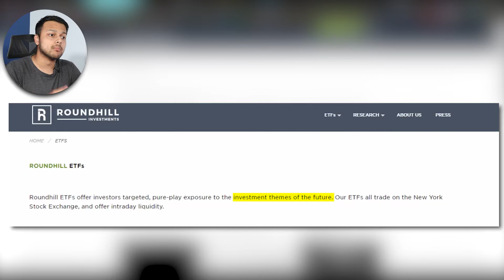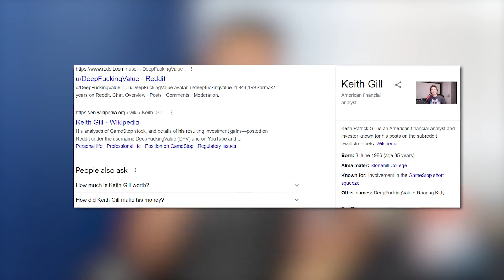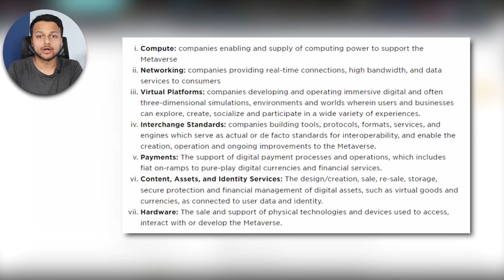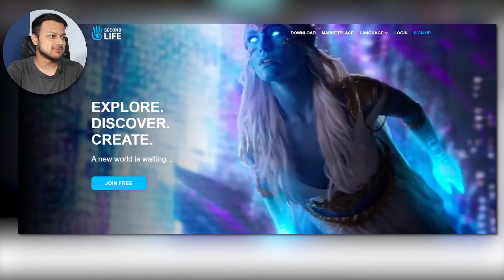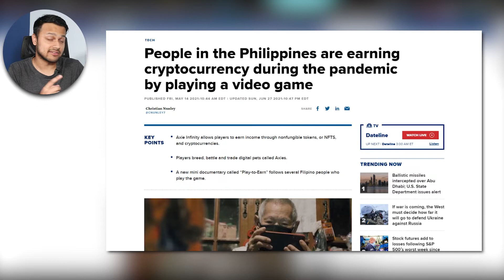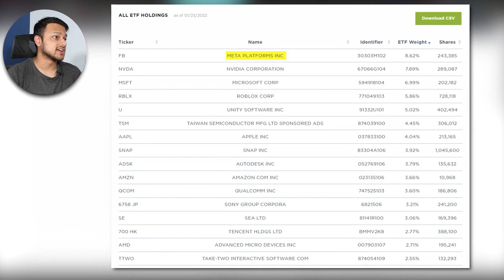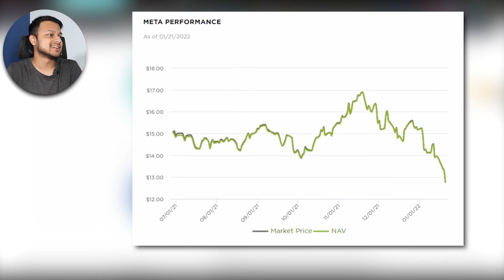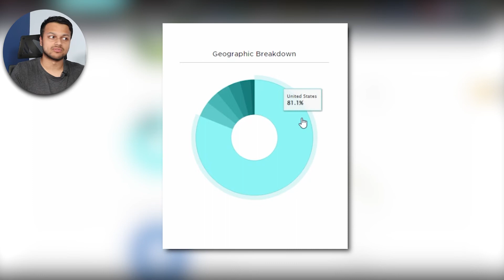Metaverse ETF! NYSE: META - Gimmick or Not? - Full Analysis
This video breaks down the META ETF in detail and also looks at a few alternatives you can try (buying the actual cryptocurrencies relating to these projects, buying land etc).

Overall, this is still a highly speculative space, so if you end up investing in it, make sure you've done the research and you're okay with taking risk!

Also don't forget to watch from 06:50 onwards as this matters quite a lot when investing in this ETF. Happy investing.

This video isn't financial advice, but you already knew that didn't you 😉

Timestamps:
00:00 - Introduction
00:22 – Overview
00:39 – About Roundhill
02:20 – ETF Strategy & Metaverse Explained
03:42 – My take on the Metaverse
05:13 – Metaverse & Play to Earn!
06:19 – Fees & Other Details
06:50 – Holdings (Important!)
08:12 – Other ways to invest
08:40 – Returns, Themes & Countries
09:26 – My thoughts

▶️ I will also get a free trade on Pearler, a free stock on Stake and also 5 free trades on SelfWealth.